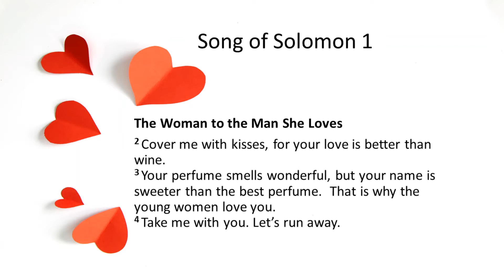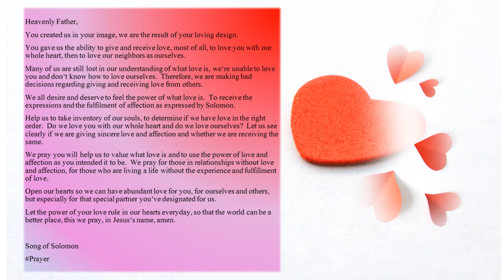Love & Affection November 22, 2021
Heavenly Father,

You created us in your image, we are the result of your loving design.
You gave us the ability to give and receive love, most of all, to love you with our whole heart, then to love our neighbors as ourselves.

Many of us are still lost in our understanding of what love is, we’re unable to love you and don’t know how to love ourselves.  Therefore, we are making bad decisions regarding giving and receiving love from others.
We all desire and deserve to feel the power of what love is.  To receive the expressions and the fulfilment of affection as expressed by Solomon.

Help us to take inventory of our souls, to determine if we have love in the right order.  Do we love you with our whole heart and do we love ourselves?  Let us see clearly if we are giving sincere love and affection and whether we are receiving the same.

We pray you will help us to value what love is and to use the power of love and affection as you intended it to be.  We pray for those in relationships without love and affection, for those who are living a life without the experience and fulfillment of love.

Open our hearts so we can have abundant love for you, for ourselves and others, but especially for that special partner you’ve designated for us.
Let the power of your love rule in our hearts everyday, so that the world can be a better place, this we pray, in Jesus’s name, amen.